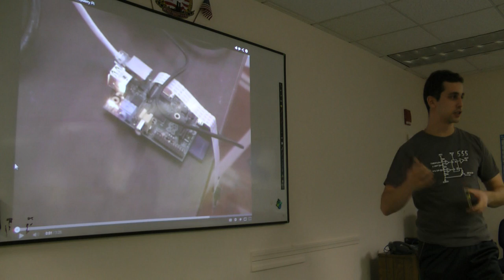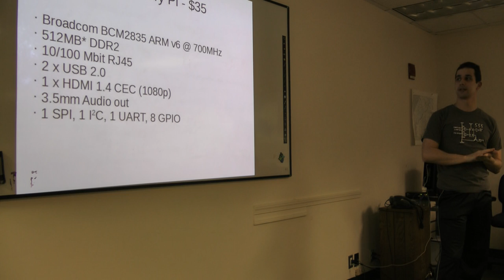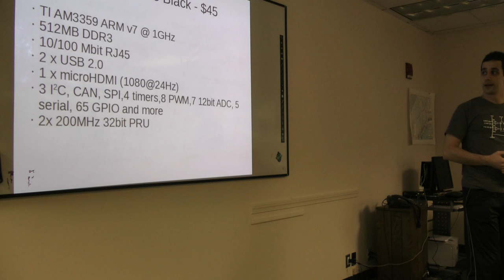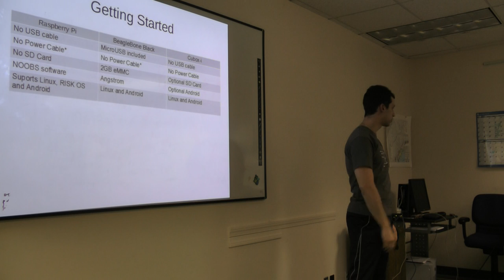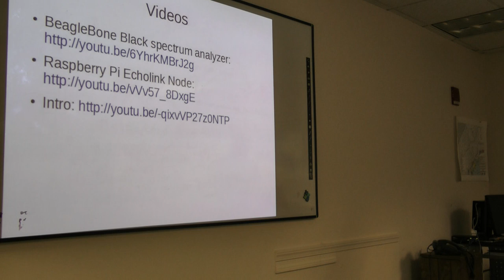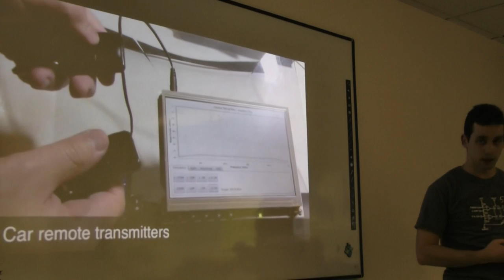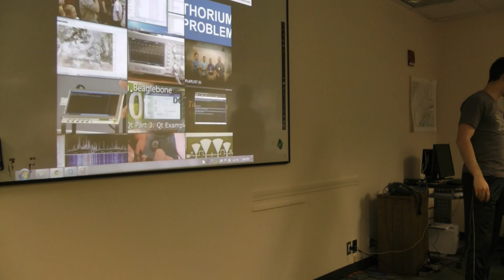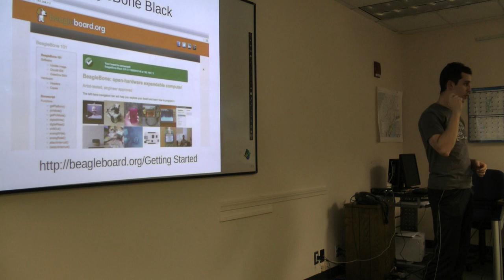SARA MEETING 2/6/2014
One of two videos

Our topic is the Raspberry Pi, a new very small and inexpensive computer
that is being used to develop all sorts of interesting home, business, and
hobby functions. In the ham world, people have used it to develop CW
keyers, CW decoders, digital signal encoder/decoders, beam control boxes,
and DSP boxes.

Georgi K1GTT will give an overview of the Pi and other computers in the
same area. George K1EHW and Jess ND1L will give some examples of what can
be done with the PI. If anyone else has some experience with the Raspberry
Pi, we would like to hear from your about your applications.

I was thinking of getting some raspberry pie for the meeting, but that
might be a bit messy. I'll see what we can do.

73s
Jon